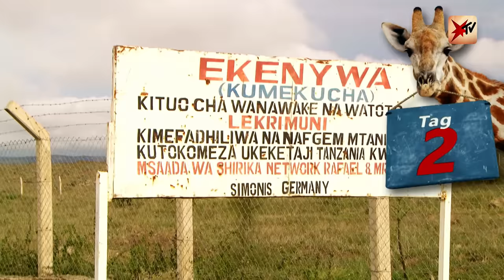Joey Kelly: Extrem-Lauf durch Tansania (301 km) | stern TV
301 Kilometer durch die ostafrikanische Savanne: Aus zehn furchtlosen Zuschauern wurden die Top-Five ausgewählt, um sich mit @joeykelly.official bei diesem Extrem-Abenteuer zu messen. Gemeinsam mussten sie eine epische 301-Kilometer-Strecke in mehreren Etappen meistern, vom majestätischen Kilimanjaro bis zum faszinierenden Lake Natron. Ein mitreißendes Abenteuer voller Schweiß und Tränen.